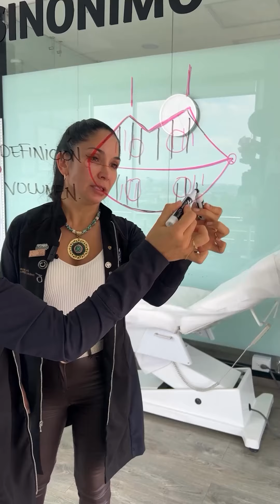¿Conoces las diferencias de las técnica de inyección para definir, dar volumen y evertir los labios?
Te las cuento en este video 👄 Si quieres profundizar tus conocimientos en técnicas de inyección labial comenta LABIOS ⬇️